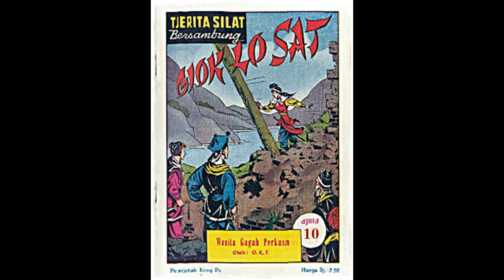Seri Cerita Silat Wanita Gagah Perkasa Jilid 10